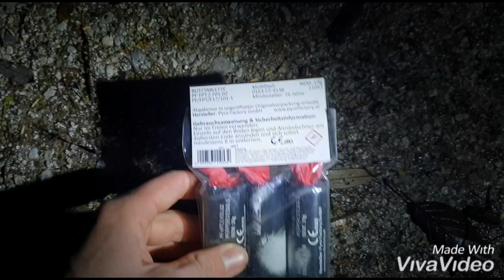Pyrofactory Multiflash Weiß